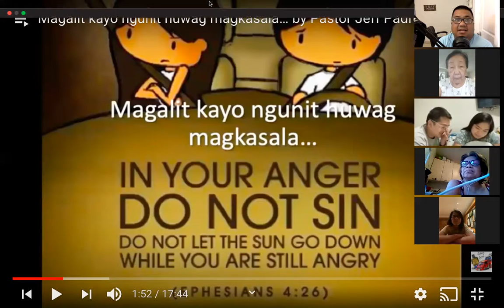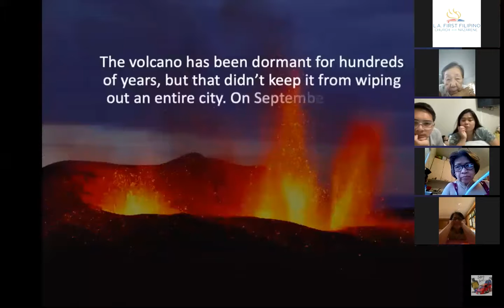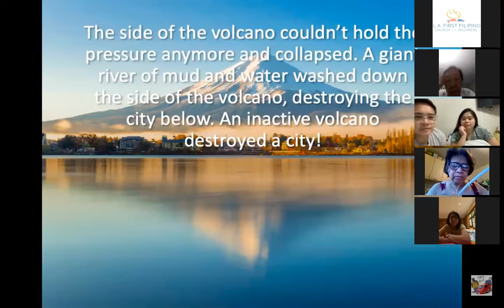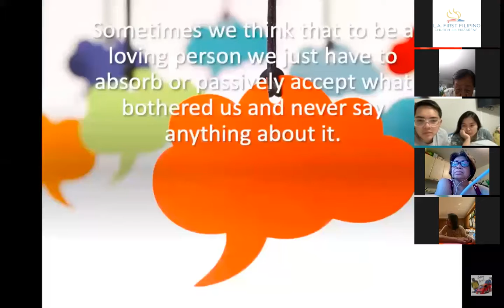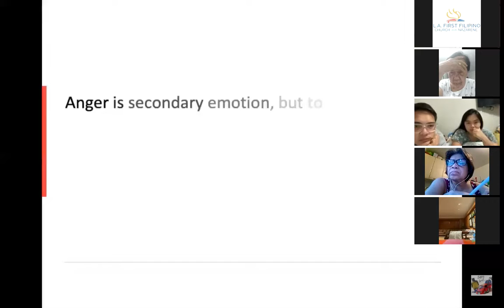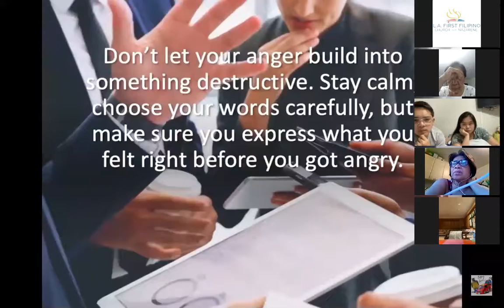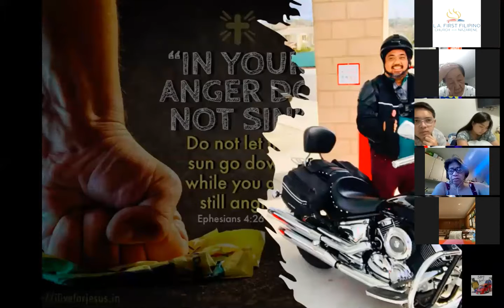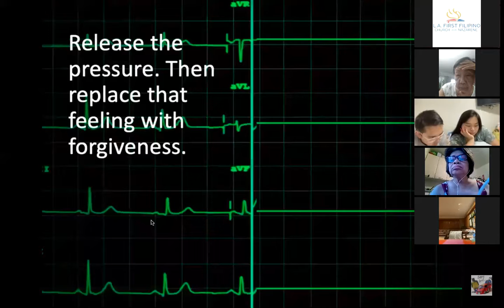7/6/21 Nightly Devotion, Mid Year Prayer and Fasting (2nd Night)